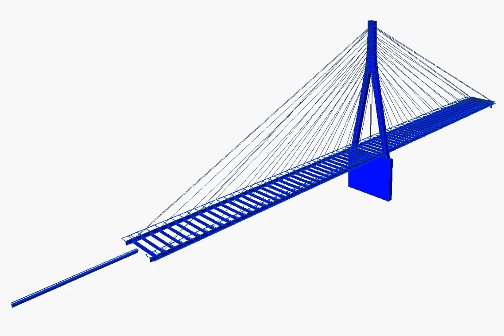MIDAS Civil model 動畫 - Weirton-Steubenville Bridge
Weirton-Steubenville Bridge